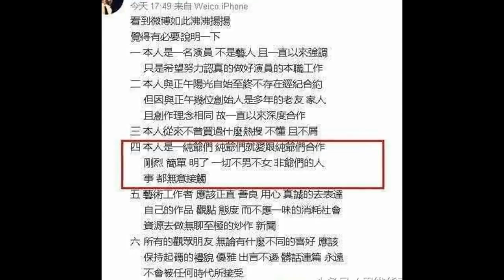网友喷靳东人设单一，源于金星，看胡歌的恐怖片我笑场了